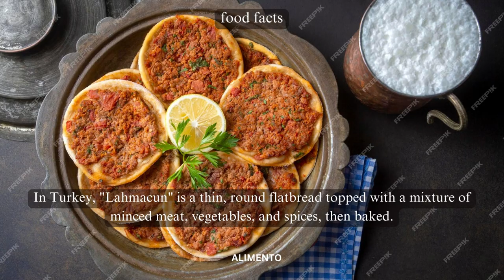💥🤯 Lahmacun Food Facts Part 63 | Alimento | Savor the Irresistible Flavors of Turkish Cuisine! 💢⁉️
In Part 63 of our Food Facts series, get ready to embark on a mouthwatering journey as we explore Lahmacun, an iconic Turkish dish that's celebrated for its irresistible flavors. Join us as we delve into the history, ingredients, and cultural significance of this delectable treat. From its thin, crispy crust to its rich toppings, Lahmacun embodies the essence of Turkish cuisine. This episode promises to immerse you in the savory world of Lahmacun! 🇹🇷🍕

🎥 This episode will guide you through the art of crafting Lahmacun, showcasing the skillful preparation and the vibrant blend of ingredients that create the perfect balance of flavors. As we delve into Turkish culture, you'll gain insights into how Lahmacun is more than just a dish; it's a communal experience, a symbol of togetherness, and the joy of sharing a meal that brings people closer. 🇹🇷🥄

🍃 Experience the delightful combination of a thin, crispy crust and a rich, seasoned topping that defines Lahmacun. Whether you're a fan of Turkish cuisine or new to the world of Lahmacun, each bite tells a story of tradition and the pleasure of savoring a dish that embodies the heart of Turkey. Get ready to dive into the world of Lahmacun and savor the flavors of Turkish cuisine! 🍴🌍

Subscribe to Alimento and hit the notification bell to stay updated on our upcoming culinary explorations, where we continue to uncover the rich tapestry of flavors, traditions, and stories that define various cuisines. From classics to hidden gems, our channel is your passport to savoring the diverse tastes that make up the culinary world. 🌮🌍